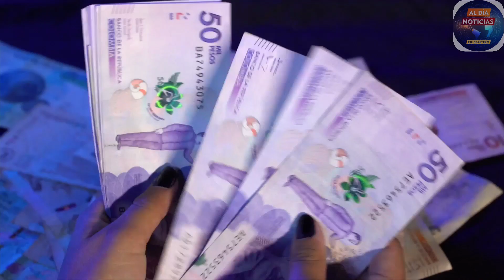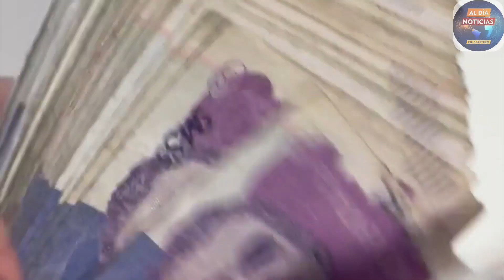Presupuesto General de la Nación se podría paralizar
VÍA: AL DÍA NOTICIAS EJE